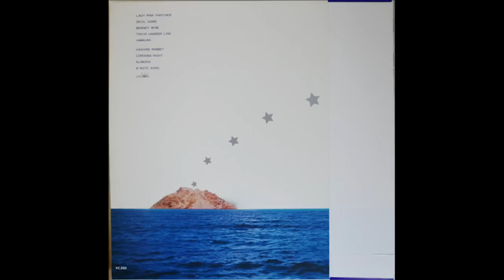Shigeru Suzuki - Lagoon (1979) FULL ALBUM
Tracklist:

00:00 | Lady Pink Panther
02:56 | Devil Game
06:17 | Brandy Wine
09:27 | Tokyo Harbor Line
13:46 | Hawaiian
16:16 | Hashire-Rabbit
20:07 | Córdoba-Night
26:35 | Almería
8-Note Song